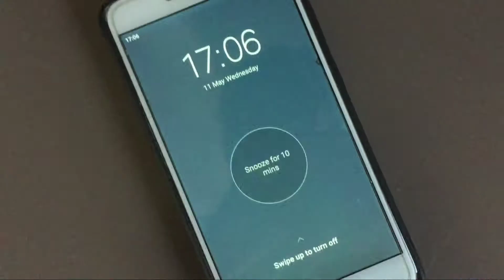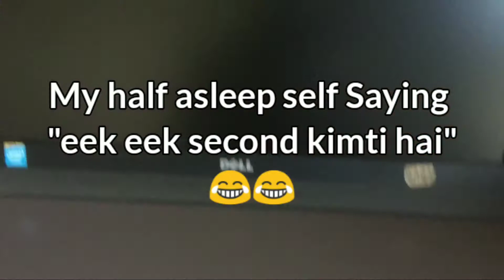Mast So raha tha... Fir yeh aagya 😭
Hello People,
Here's a glimpse of my Day, Hope you enjoy watching it! Today Sunny woke me up in not so good manner. 😂